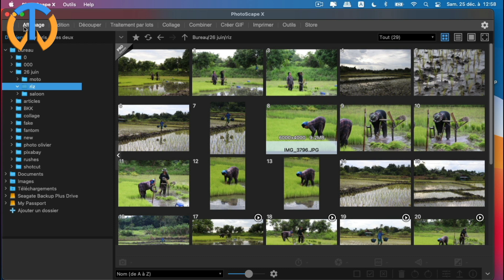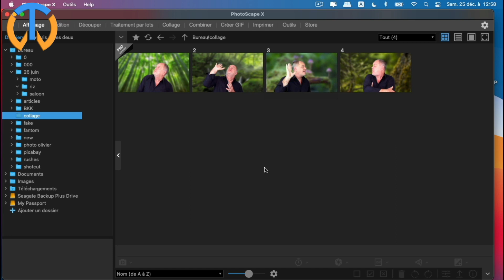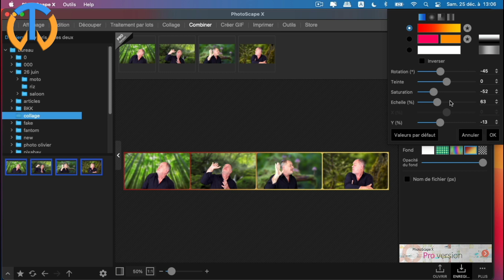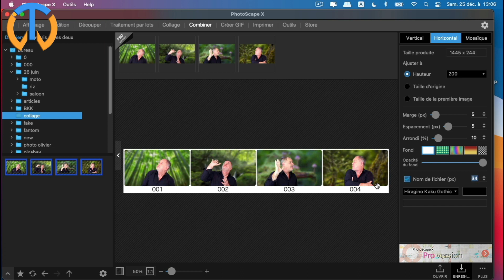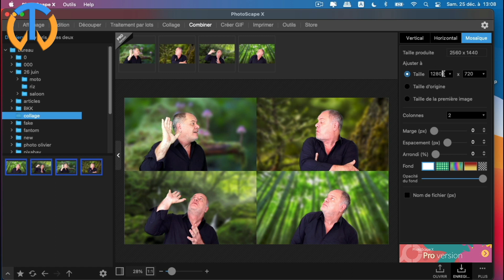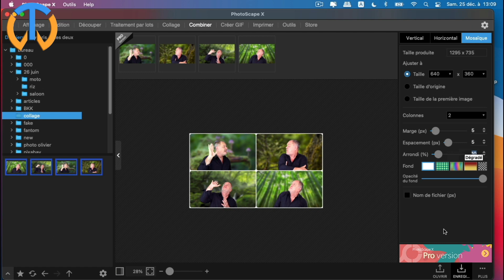Photo collage, combiner des photos avec photoscape X, tuto photoscape 2022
Comment combiner des photos avec photoscape ? Photo collage avec photoscape pour réaliser un montage photo vertical, horizontal ou une mosaïque. Tutoriel en français. Photoscape X 2022